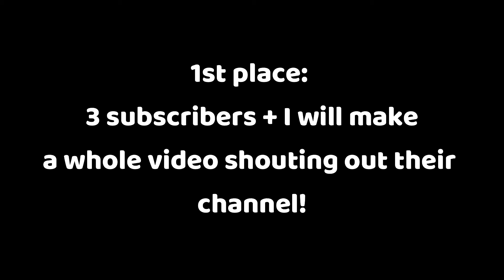Minifigure Contest Prizes!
NEXT CONTEST I HOST I PLAN TO HAVE $MONEY$ AS A PRIZE!